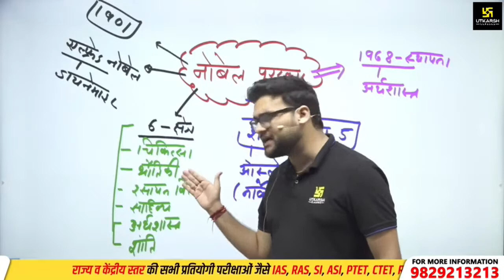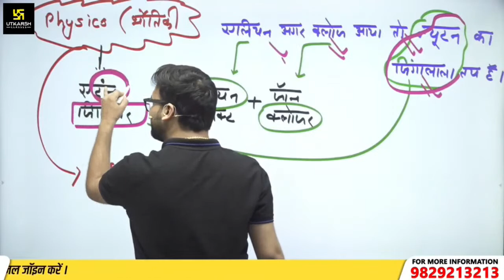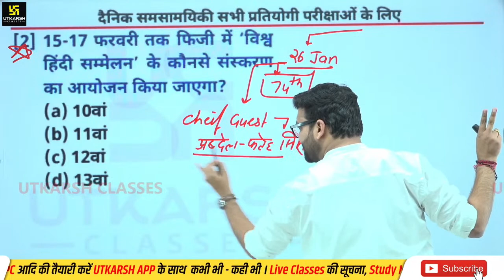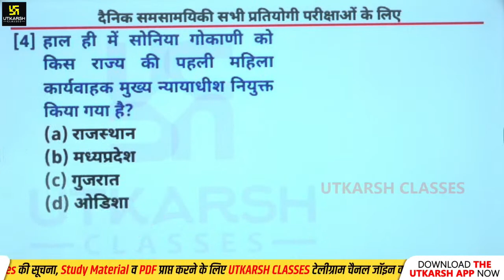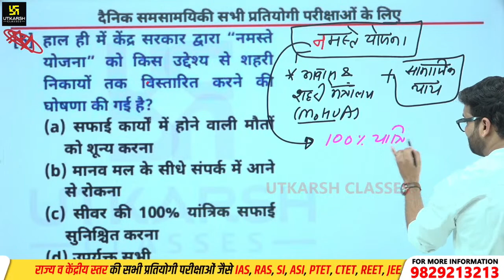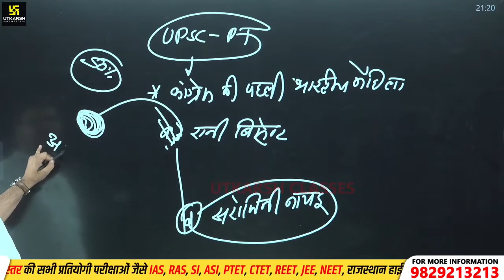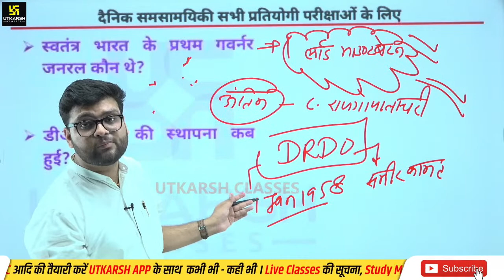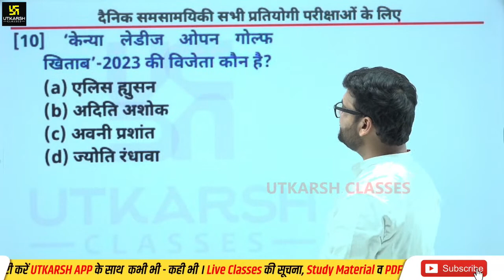14 February | Daily Current Affairs (1083)| शहीदों को समर्पित अति महत्वपूर्ण क्लास| Kumar Gaurav Sir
14 February | Daily Current Affairs (1083)| शहीदों को समर्पित अति महत्वपूर्ण क्लास| Kumar Gaurav Sir

📢𝐑𝐀𝐒 𝐄𝐱𝐚𝐦 𝐌𝐞𝐠𝐚 𝟑𝟔𝟎° 𝐒𝐞𝐦𝐢𝐧𝐚𝐫 & 𝐂𝐮𝐫𝐫𝐞𝐧𝐭 𝐀𝐟𝐟𝐚𝐢𝐫𝐬 𝐏𝐫𝐢𝐳𝐞 𝐓𝐞𝐬𝐭🔴
📌इस सेमिनार में ऑनलाइन रजिस्ट्रेशन कराने व अधिक जानकारी के लिए क्लिक करें 👇

जी हाँ, इसी जुनून के साथ Kumar_Gaurav_Sir द्वारा प्रतिदिन सुबह 6:30 बजे ली जा रही है Daily_Current_Affairs की Class। इससे रोजाना जुड़कर आप खुद महसुस करेंगे कि आपके ज्ञान के सागर में बढ़ोत्तरी हो रही है क्योंकि इसमें आपको अपनी आगामी सभी प्रतियोगी Exam के लिए मिल रहा है सम्पूर्ण अध्ययन। जो कि आपके सरकारी नौकरी पाने के सपने को साकार करने में सक्षम है।

⏩ Must Watch:-

current affairs, current affairs today, daily current affairs, daily current affairs booster, current affairs 2023, current affairs february 2023, today current affairs, news today, latest news